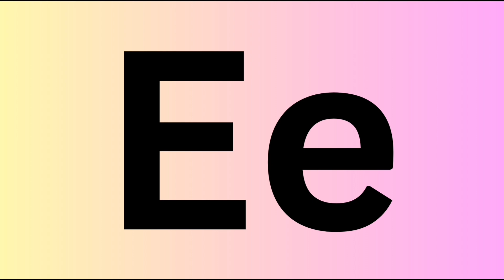Learn 5 Words With Alphabet E e with Spelling and Meaning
Hello Everyone

Welcome to our kids' English YouTube channel "ENGLISH ADVENTURE".

We offer entertaining and educational videos designed to make learning English fun. From catchy songs to engaging animations and games, our content covers various topics and language skills.

We prioritize safety and provide age-appropriate content.